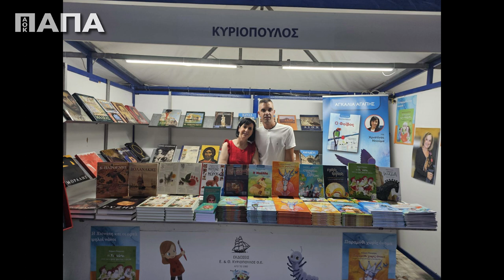Τρέξτε όλοι στην Αθήνα!!! Συνάντηση για έναν υπέροχο σκοπό!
Στις 7/9/2023 και ώρα 20:30, ο παπα-Χρήστος θα βρίσκεται στο περίπτερο 85 του 51ου Φεστιβάλ Βιβλίου στο Πεδίο του Άρεως. Θα είναι εκεί για να στηρίξει τον αγώνα του Θοδωρή με τη νόσο Μπάτεν. Μαζί του θα είναι και η Χριστίνα Ντούμα, μητέρα του Θοδωρή, αλλά και η καθηγήτρια φιλολογίας Maria Luigia Di Stefano.